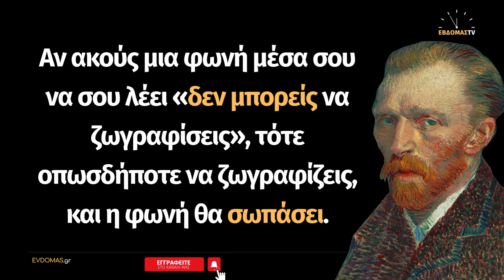Βίνσεντ Βαν Γκογκ: 15 εξαιρετικά αποφθέγματα από τον κορυφαίο ζωγράφο που αξίζει να μάθεις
Βίνσεντ Βαν Γκογκ: 15 εξαιρετικά αποφθέγματα από τον κορυφαίο Ολλανδό ζωγράφο που αξίζει να μάθεις

Λίγα λόγια για τον Βίνσεντ Βαν Γκογκ

Ο Ολλανδός ζωγράφος Βίνσεντ Βαν Γκογκ (Vincent Willem van Gogh) με τον περιπετειώδη βίο και το τραγικό τέλος είναι μια θρυλική μορφή στην ιστορία της τέχνης. Ενταγμένος από τους τεχνοκριτικούς στο κλίμα του μετα-ιμπρεσιονισμού, άσκησε με το έργο του τεράστια επιρροή στην τέχνη του 20ου αιώνα. Σταθερή αξία στο καλλιτεχνικό χρηματιστήριο με τις τιμές των έργων να είναι απλησίαστες, αν και κατά την διάρκεια της ζωής του πούλησε μόνο ένα πίνακά του.
Ο Βίνσεντ Βαν Γκογκ γεννήθηκε στις 30 Μαρτίου 1853 στο Ζίντερτ της Νότιας Ολλανδίας.

Υπήρξε κατά βάση αυτοδίδακτος και μόνο ένας εξάδελφός του καλλιτέχνης, ο τοπιογράφος Άντον Μοβ, τού έμαθε ορισμένα τεχνικά στοιχεία της ελαιογραφίας και της υδατογραφίας.

Το 1886, έφυγε από την Ολλανδία και εγκαταστάθηκε στο Παρίσι, όπου και έζησε μαζί με τον αδελφό του Τεό, έμπορο τέχνης και προστάτη καλλιτεχνών όπως ο Εμίλ Μπερνάρ, ο Εντγκάρ Ντεγκά, ο Πολ Γκογκέν, ο Ζορζ Σερά και ο Τουλούζ-Λοτρέκ.

Εντυπωσιασμένος από το έργο και την προσωπικότητα των ζωγράφων αυτών, ο Βαν Γκογκ συνέλαβε την ιδέα ενός «εργαστηρίου του Νότου», στο Αρλ, όπου θα δούλευαν από κοινού οι πρωτοπόροι καλλιτέχνες της εποχής. Το 1888, εγκαταστάθηκε πράγματι στο Αρλ, αλλά ο μόνος ζωγράφος που πείστηκε να τόν ακολουθήσει ήταν ο Γκογκέν. Ένας άγριος καυγάς ανάμεσα στους δύο τους προκάλεσε την πρώτη του κρίση τρέλας, κατά τη διάρκεια της οποίας έκοψε το αυτί του. Δύο χρόνια αργότερα, στις 29 Ιουλίου 1890 αυτοκτόνησε, έχοντας πουλήσει έναν μόνο πίνακα σε όλη του τη ζωή!